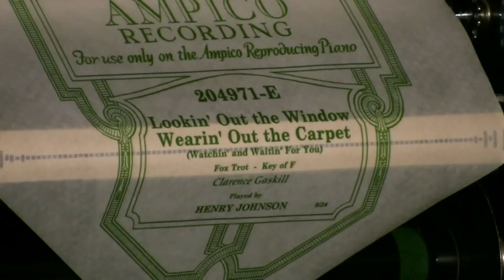Ampico Lexington - Lookin' Out The Window, Wearin' Out The Carpet - Johnson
Played by Henry Johnson  9/24  # 204971E
Fox Trot Key of F